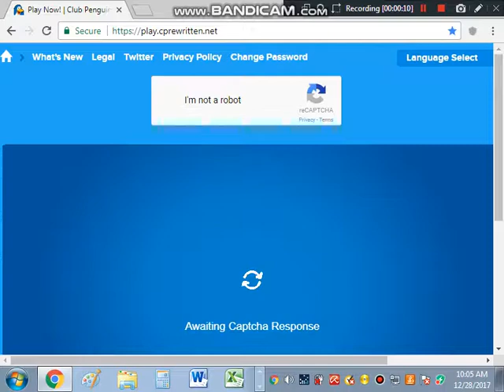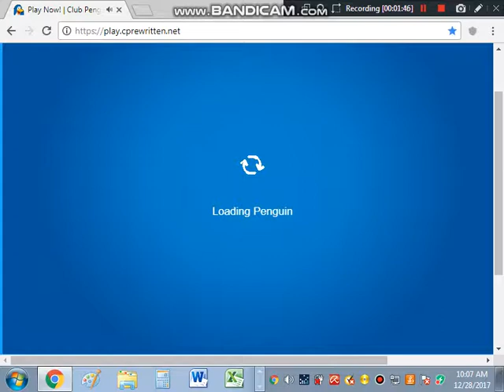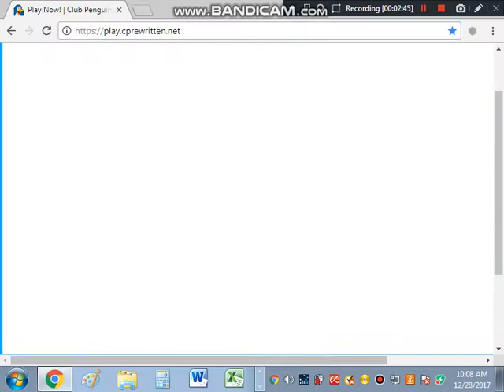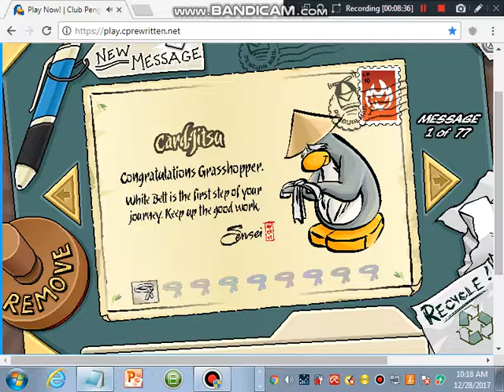CARD-JITSU IS BACK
PLS PLAY IT NOW!